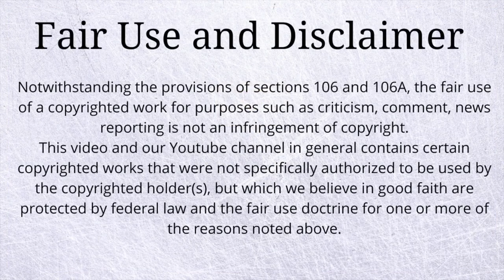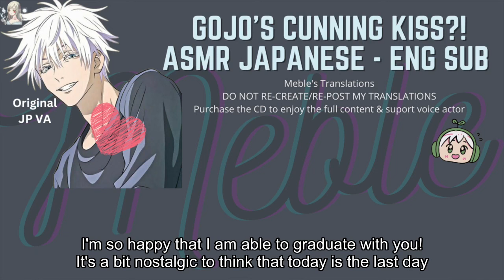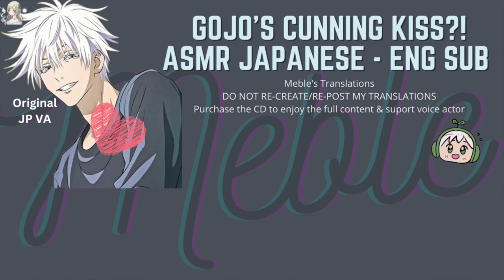[ENG SUB] Gojo Kisses You - Gojo x Listener Japanese ASMR (Gojo as Boyfriend)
Re-upload form old channel
Audio info is available on my blog (including mature contents) (free)

Please purchase CD to support voice actors and enjoy full audio